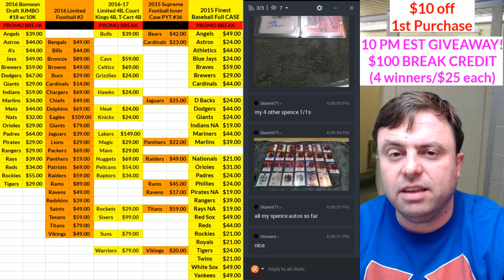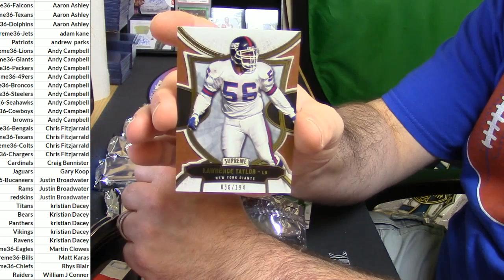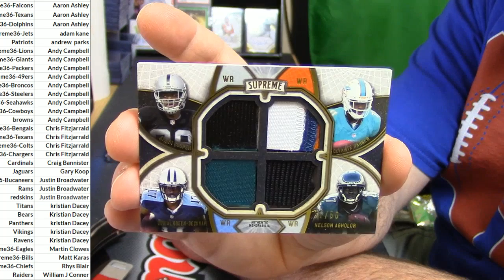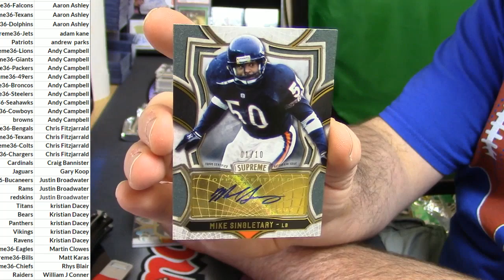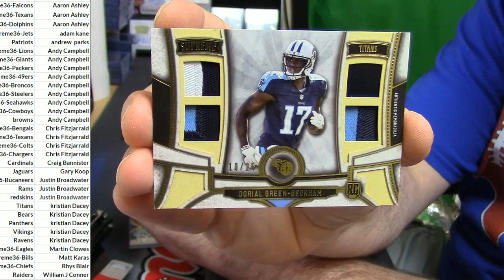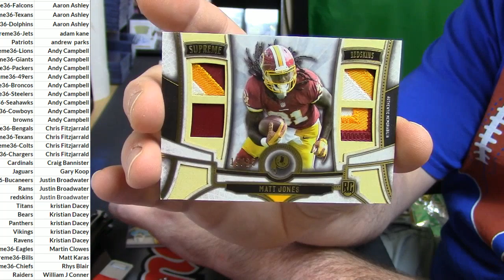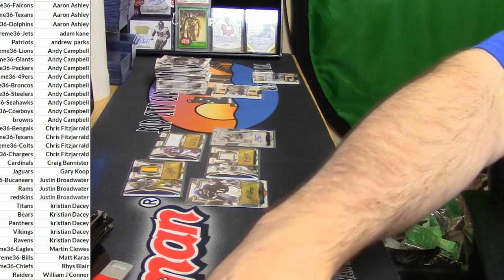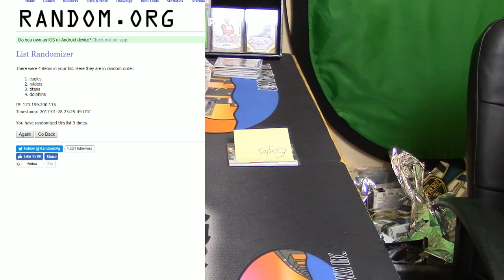2016 Supreme Football #36 01 28 17